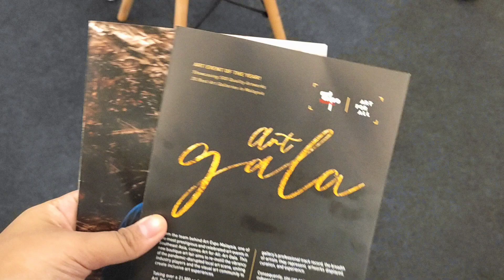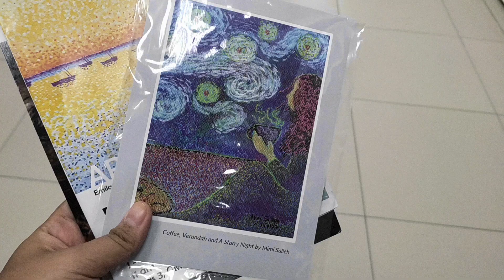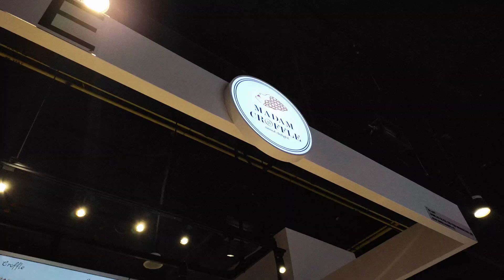Vlog: My First Art Exhibition and Gallery Experience in Kuala Lumpur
another episode of me Namjooning to art gallery in Kuala Lumpur. It was my first time experience this